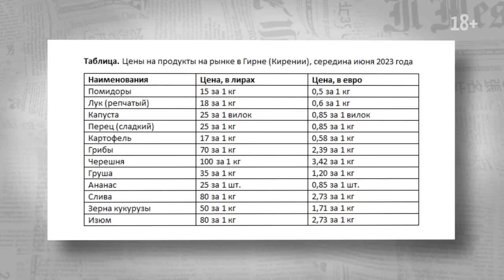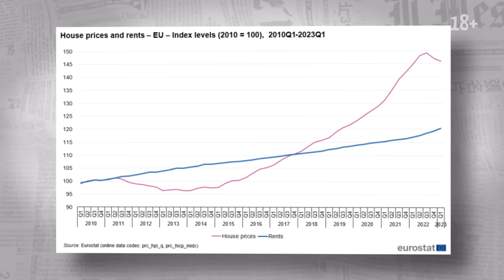Европа не удивляет, Северный Кипр дорожает, Греция готова «озолотить»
📆 Выпуск от 14 июля 2023

⚡ Новый информационный проект от портала Prian – новости в видеоформате!

Главные темы:

00:00:20 🔸 Северный Кипр дорожает… в лирах
00 01 45 🔸 Без сенсаций. Основные тренды рынка Европы от Евростата
00:04:16 🔸 «Золото» Греции. Как сейчас получают инвестиционный ВНЖ страны